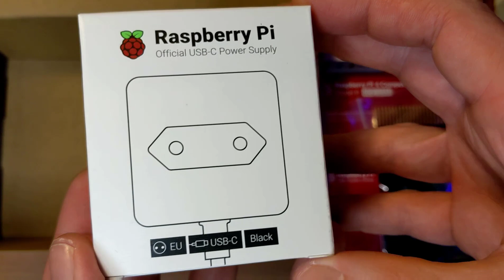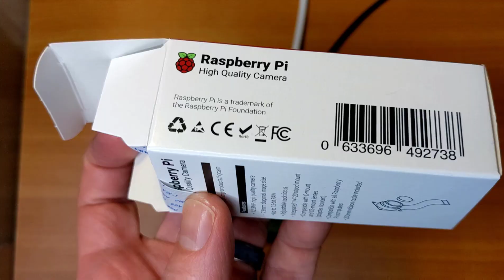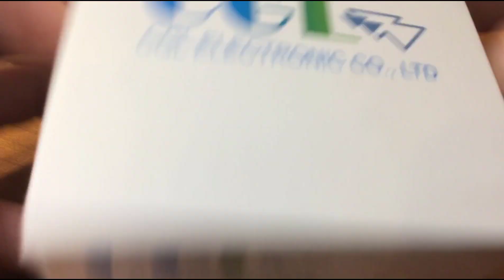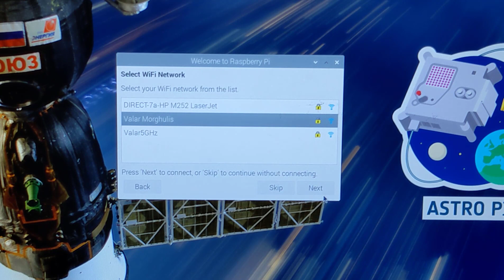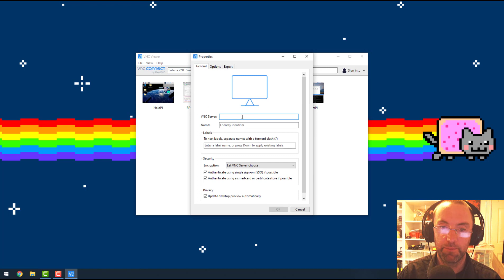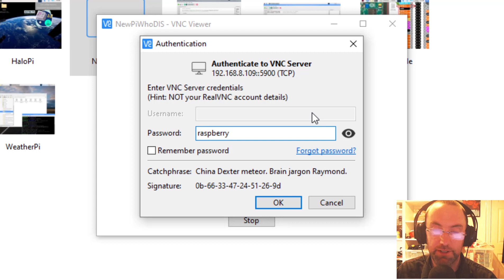Raspberry Pi 4 ESA Astro-Pi Unboxing, Setup and Remote Connect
This video explains how to setup up the ESA's Astro Pi box and some common issues students encounter. Students under 19 can get one of these amazing kits by taking part in  Mission Space Lab between October and November.